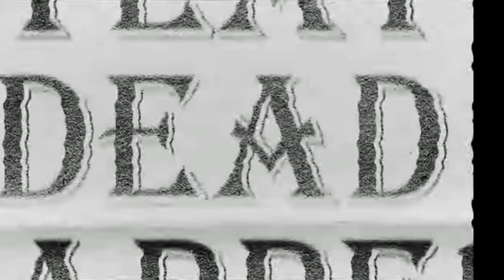Yeat - Heard Us (PROD RXSHY)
Yeat - Heard Us

Fanmade remix

[Visual by @cvialet_]
[Cover by @ar3hare on ig]